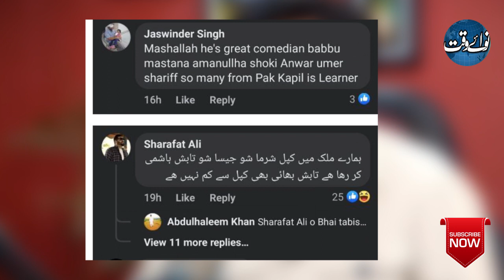Naseem Vicky Asked To Go To India On Kapil Sharma's Praise